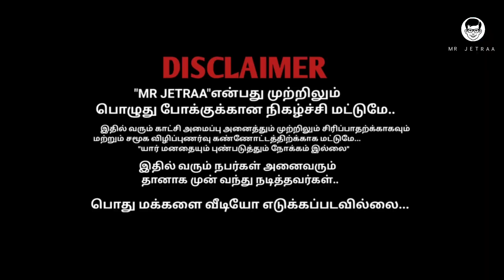மயங்கிய திருச்சி சாதனா ஜெட்ரா செய்த செயல்? |Sathana Prank|Mr Jetraa